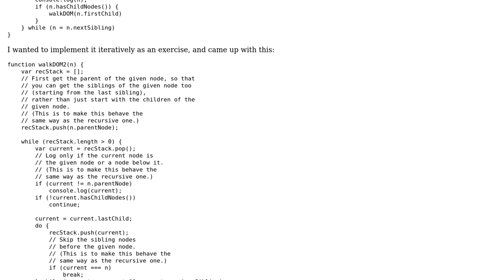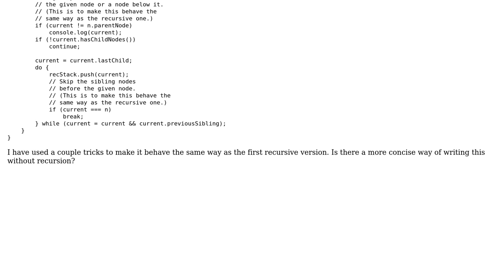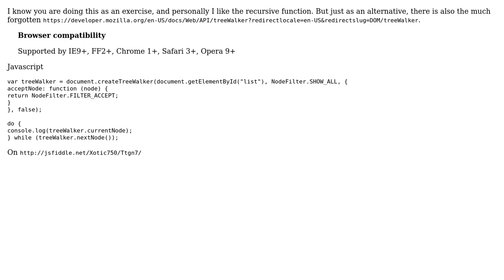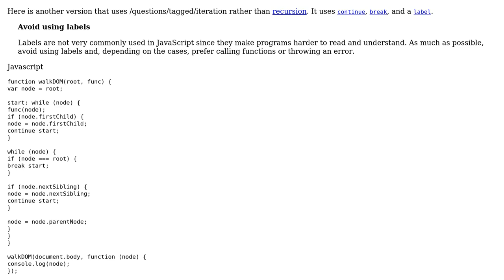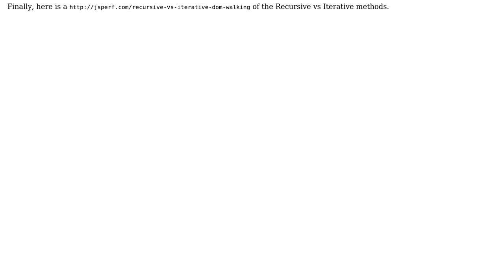Code Review: Implementing an algorithm that walks the DOM without recursion (3 Solutions!!)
Code Review: Implementing an algorithm that walks the DOM without recursion

With thanks & praise to God, and with thanks to the many people who have made this project possible! | Content (except music & images) licensed under CC BY-SA | Music | Images & others | With thanks to user Xotic750 user hattenn user Andrew and the Stack Exchange Network Trademarks are property of their respective owners. You are responsible for your own actions.